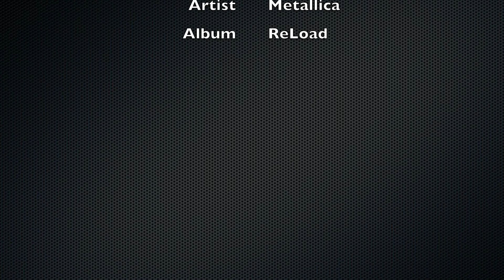The Unforgiven II Solo Cover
My cover of Metallica's The Unforgiven II solo. Played this solo using my Gibson 1959 Les Paul Collector's Choice #46 "Kathryn" via Kemper Profiler dialled into Randall KH120 profile.